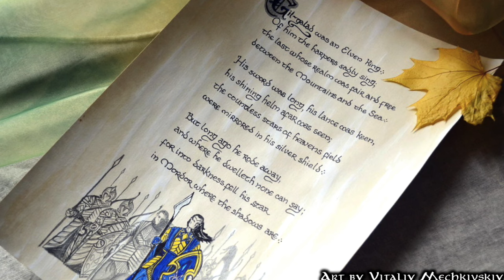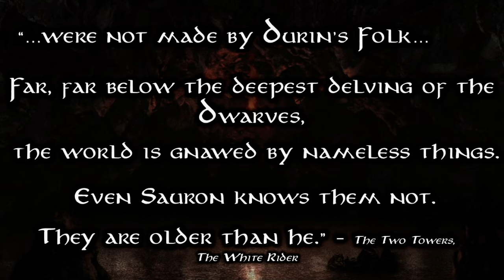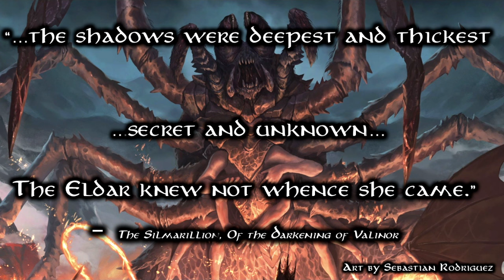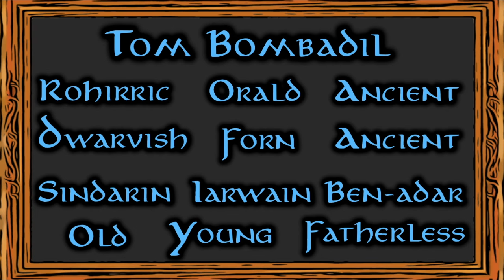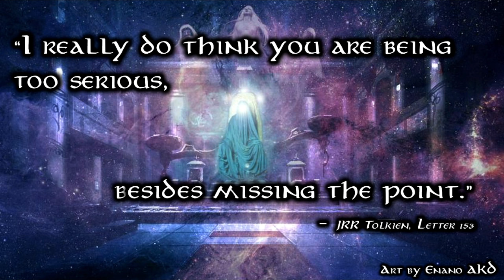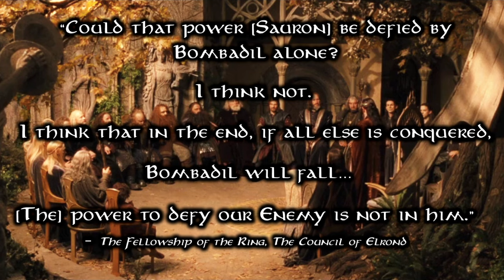Mysteries of Middle-earth | Lore Video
Who is Tom Bombadil? What are the Nameless Things? Where was King Bladorthin? Take a look at the most enigmatic details in Tolkien's Legendarium.

For more information on the histories of Middle-earth, check out these videos on the rise of Sauron, the reign of the Witch-King, and the life of Gandalf.